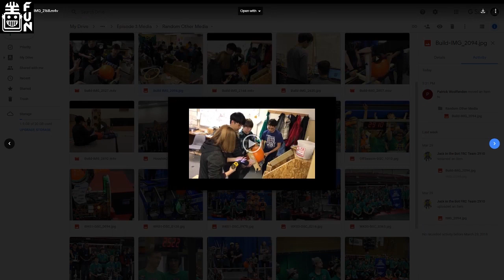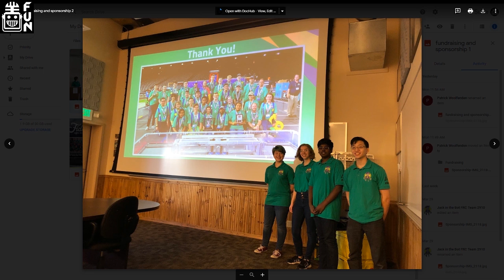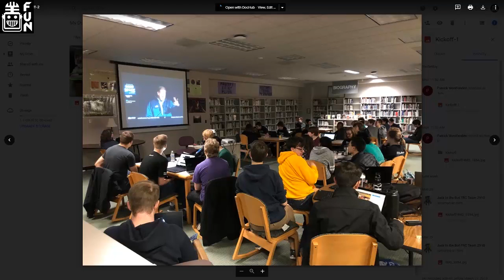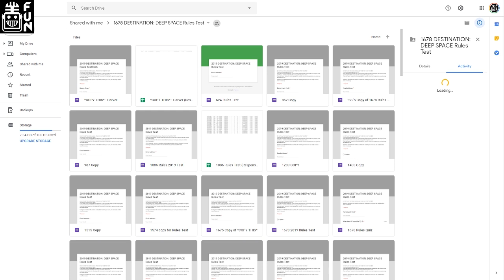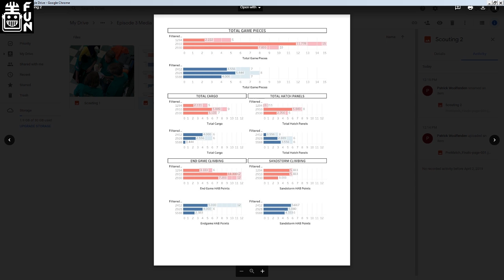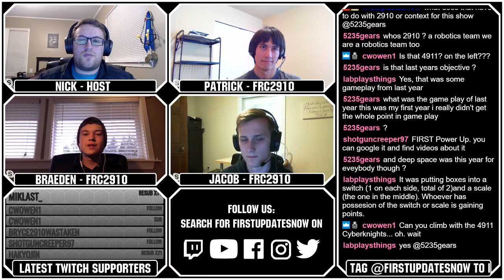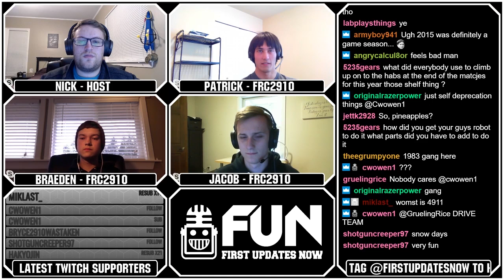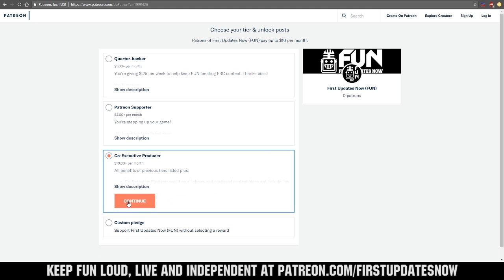FRC2910 Inside Info on Success FRC Deep Dive Ep 3